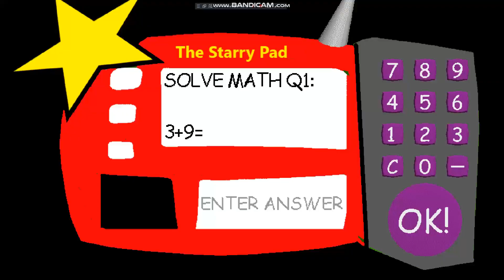Sandis' Basics but something isn't right Super Duper Ultra Fast